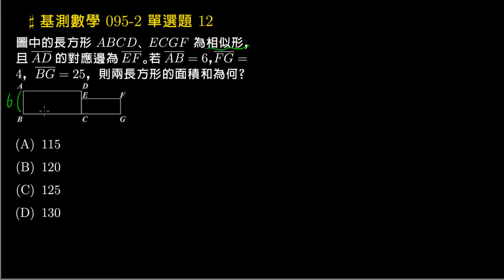【基測數學】095v2 單選12：長方形與相似形